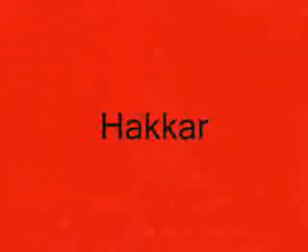Clan TriP Vs Hakkar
The Former Guild Clan TriP kills Hakkar on the 26th of August 2006.